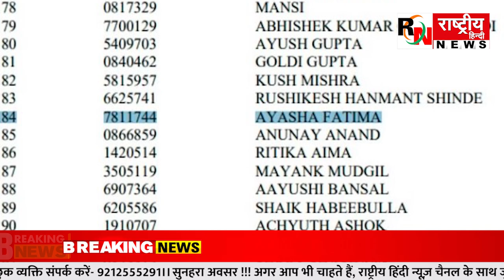दो आयशा को UPSC में 184वीं रैंक, एक ही रोल नंबर, दोनों का दावा मेरा हुआ सिलेक्शन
भारतीयता को समर्पित, सामाजिक-सांस्कृतिक सरोकार राष्ट्रीय हिन्दी न्यूज़ दुनिया का पहला समाज सेवी एवं देशभक्त टीवी चैनल है जिसका उद्देश्य केवल समाज संस्कृति एवं जमीनी मुद्दों से है समाज की पहली प्राथमिकता उसका मुख्य मकसद है। समाज विरोधी ऊर्जा को खत्म करने और आने वाली पीढ़ी को  लोकतंत्र के मजबूत स्तंभों के रूप में लाने के लिए राष्ट्रीय हिन्दी न्यूज़ का यह एक मिशन है।